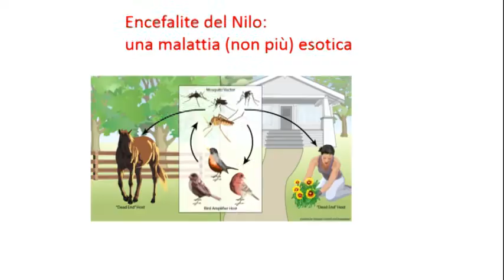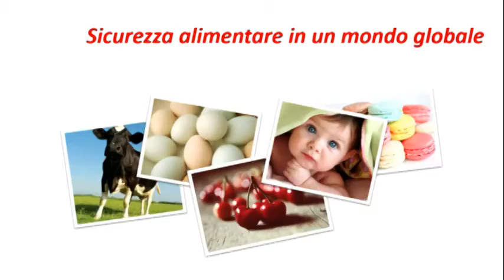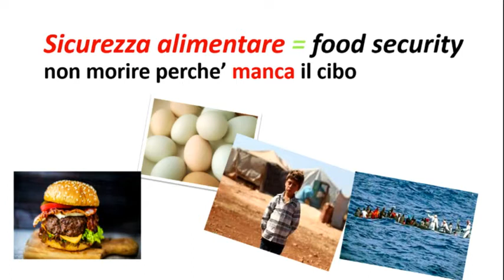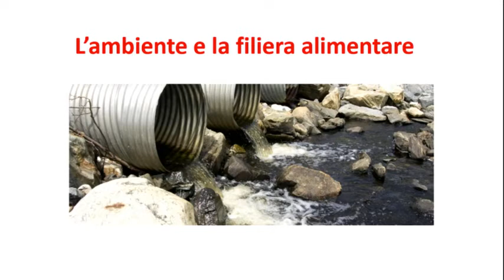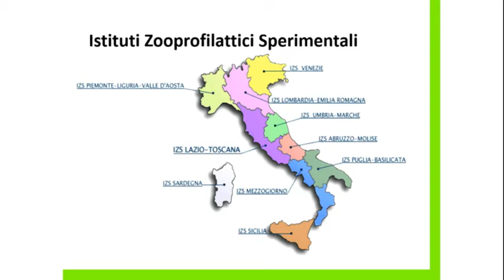Maria Caramelli - Istituto Zooprofilattico Sperimentale di Torino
Maria Caramelli
Centro nazionale di referenza per le encefalopatie animali, Istituto Zooprofilattico Sperimentale di Torino

"Per non scoprirlo mangiando"
Cambiamenti climatici, inquinamento, minacce alla biodiversità, globalizzazione delle materie prime e scambi internazionali degli animali (e delle loro malattie): questi tumultuosi cambiamenti mettono a rischio la sicurezza alimentare, ovvero il diritto non ammalarsi mangiando.
Oggi le maggiori preoccupazioni in sicurezza alimentare riguardano l’uso di antibiotici e di ormoni, i residui di pesticidi, gli inquinanti chimici ambientali e gli additivi.
Cosa fa la ricerca, e come agiscono le autorita’ sanitarie, per controllare questi rischi?